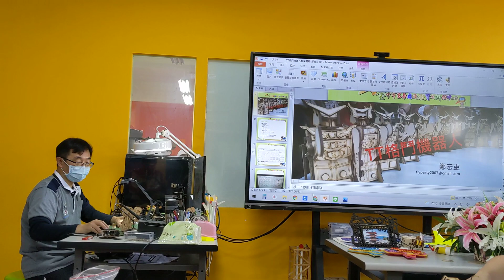1110304格鬥機器人組裝2(3)ipevo應用